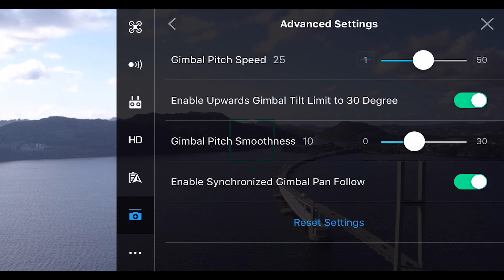THE BASICS OF GIMBAL SETTINGS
Check your gimbal settings to get the most out of your tilting shots. Find the settings that works for you and test them out. I prefer these settings on my Mavic Pro:

Gimbal Pitch Speed = 10
Enable Upwards Gimbal Tilt Limit to 30 Degree = ON
Gimbal Pitch Smoothness = 22
Enable Synchronized Gimbal Pan Follow = ON

Location:
Nordhordlandsbroen

THINGS YOU NEED TO KNOW is a series of short tips on what every drone owner should know something about. I share things I've learned through almost two years of drone filmmaking.

ND filters from Polar Pro